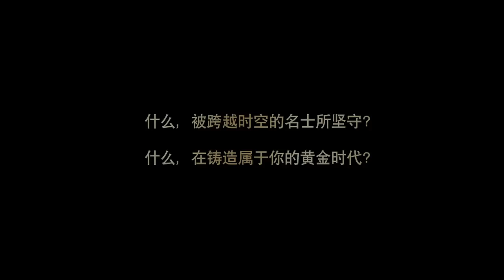Dang Dai Ming Shi Golden Era: Feng Shaofeng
In May, Pernod Ricard's flagship brand, Martell Noblige released 'Dang Dai Ming Shi Golden Era', a series of micro-films. The first collaboration featured Golden Horse Winner, Ann Hui, and was developed by screenwriter, Qiang Li.

The micro-films include the lead actors from 'Golden Era' movie: Shaofeng Feng, Lei Hao, Qianyuan Wang, Yuan Tian, Xuan Huang and Yawen Zhu, and also feature music composer, Yadong Zhang and menswear designer, Chi Zhang.